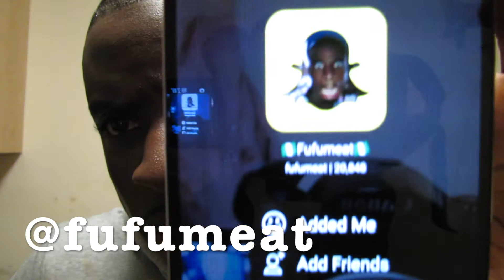How to Workout When You're too Busy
Please let me know what is keeping you back from getting started with your workout routine?

If I didn't go over your issue in the video please let me know how I can help you get started!!!

The World is Your Gym!

For In Depth Travel Videos & Guides Check Out where my brother along with me and the Passport Heavy team showcase the world in a real way

My blog posts on

Join our private Facebook group and workout & eat with fitness enthusiast around the world when you travel